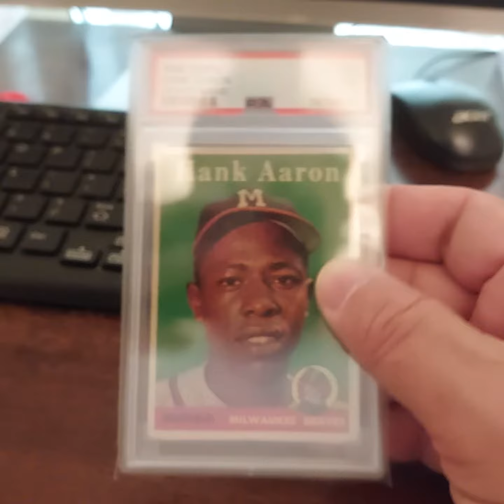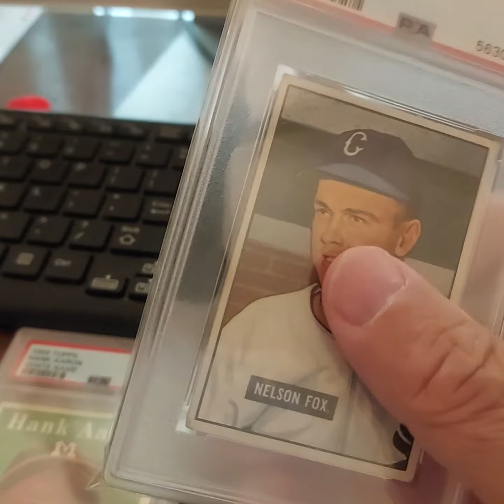nice vintage card Mail day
1951 Bowman Nellie Fox
1958 Topps Hank Aaron